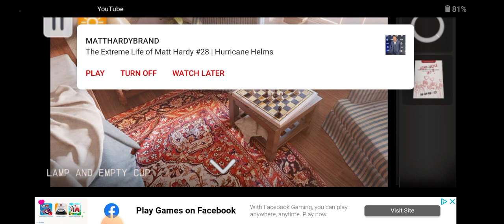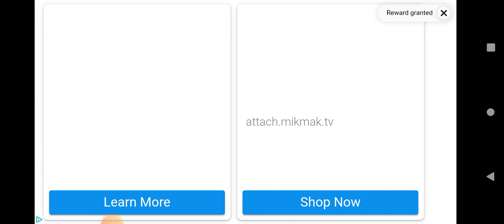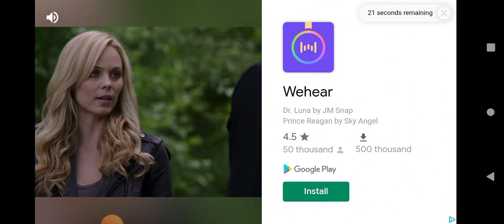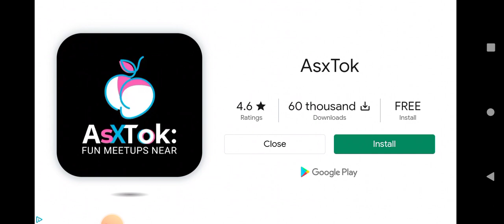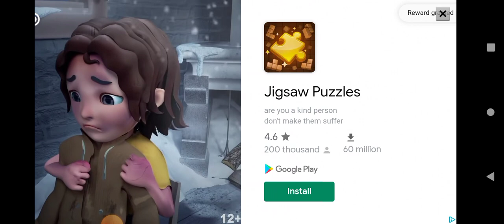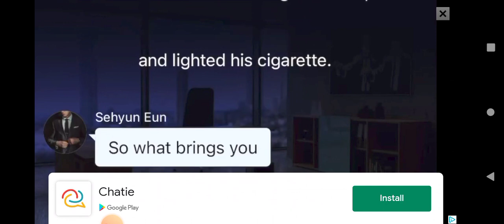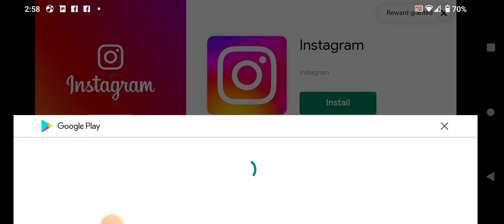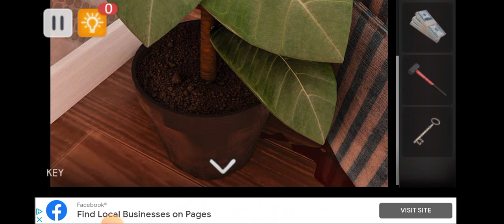apparently they can see me spotlight x end of chapter 1